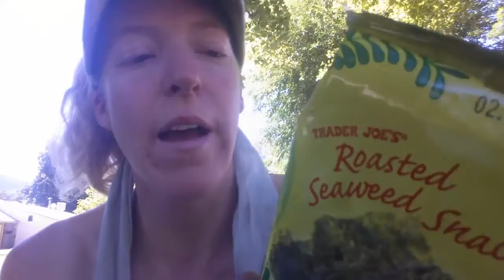Pacific Crest Trail CA Section Q Resupply Box